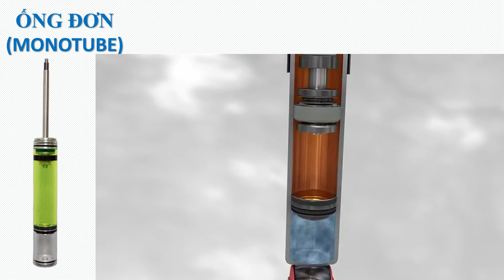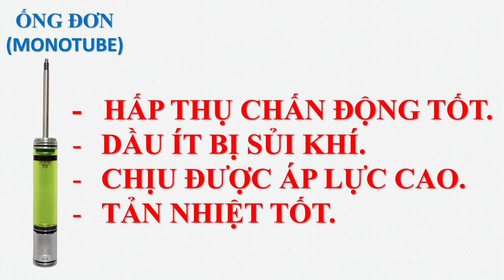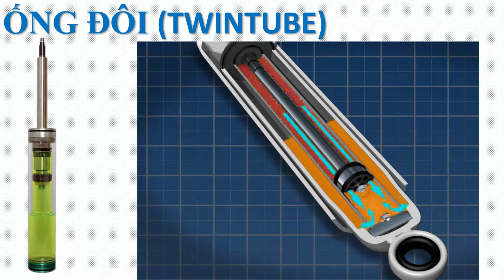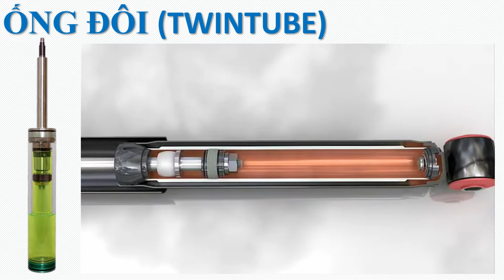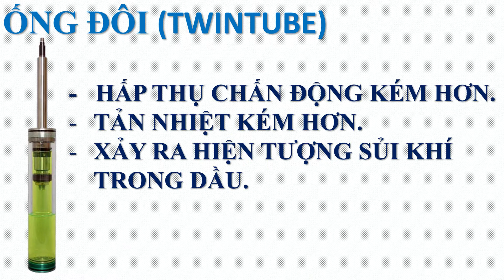GIẢM XÓC DẦU: PHÂN LOẠI VÀ ỨNG DỤNG TRÊN XE MÁY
VIDEO mình trình bày cấu tạo, ưu nhược điểm của 2 loại giảm xóc dầu và giảm xóc sau của xe máy phổ thông, của xe WINNER, EXCITER. Chúc các bạn may mắn.